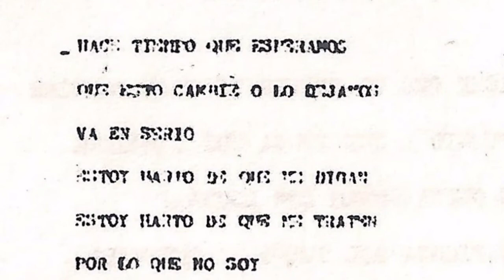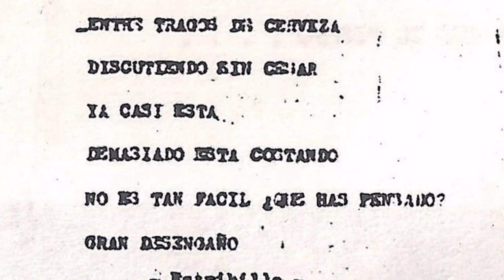CHARCO - Algo ha cambiao